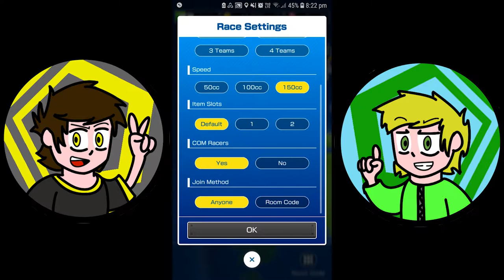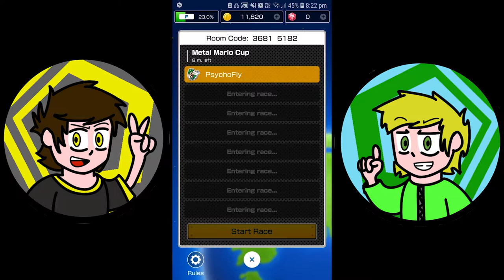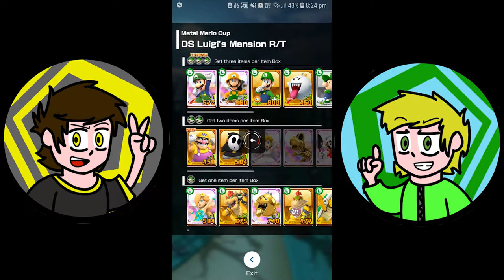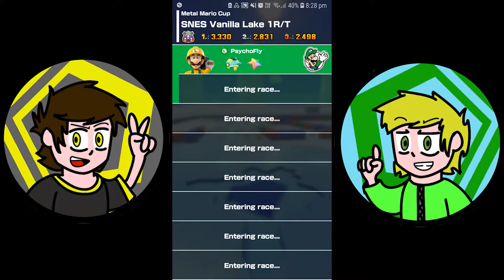Mario Kart Tour coz we ain't getting Mario Kart 9 anytime soon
Hey everyone, sorry that it's been 2 weeks since my last upload as I have been unwell and busy with the family. I should hopefully soon be able to get back to my 4-5 day upload schedule soon.

Anyway, I hope you all enjoyed/enjoy this video of Fly and Harry playing some Mario Kart.

P.S. This is Fly Games, Fly is the one who plays under this section and I am only the Editor. So please don't direct your comments towards me unless it's about the editing.